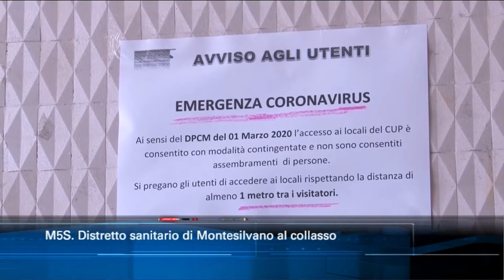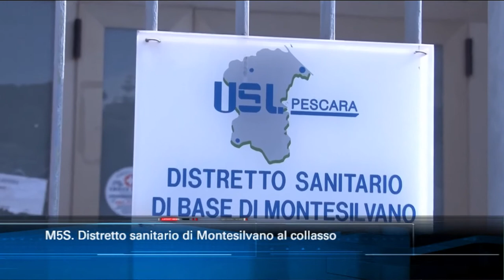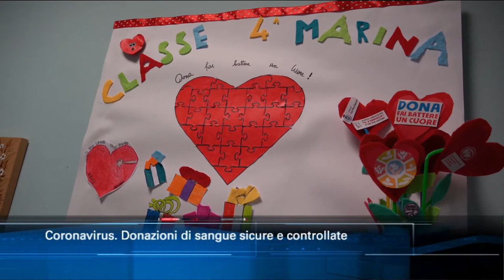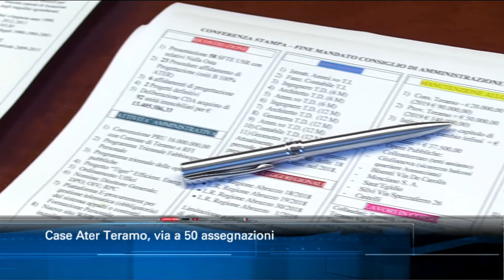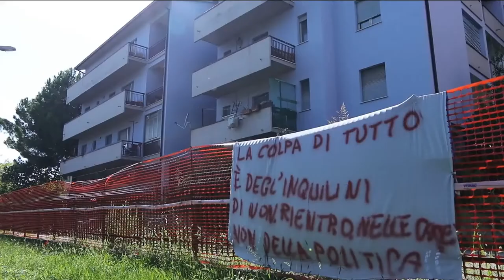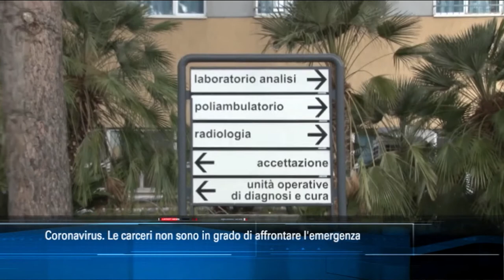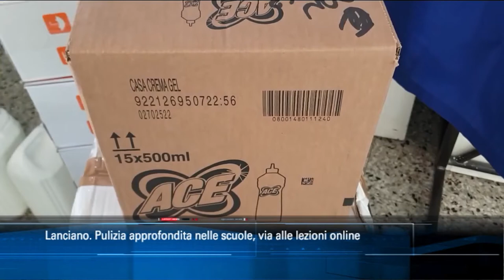TgSei edizione delle 14 di sabato 7 marzo 2020